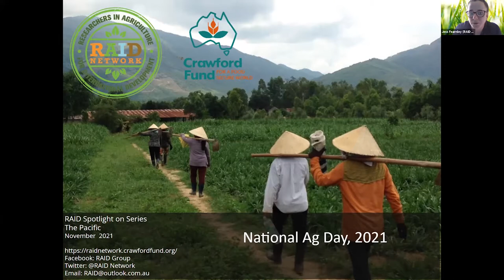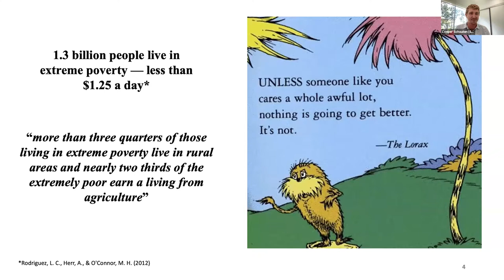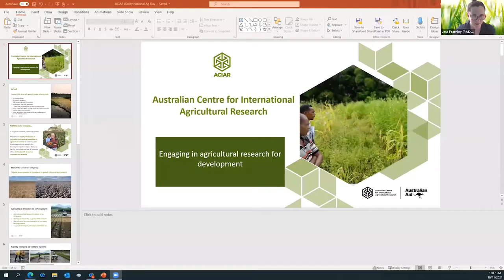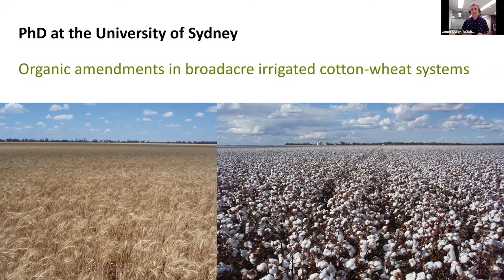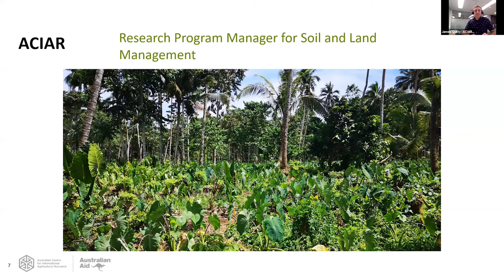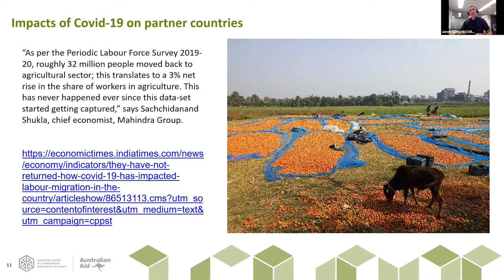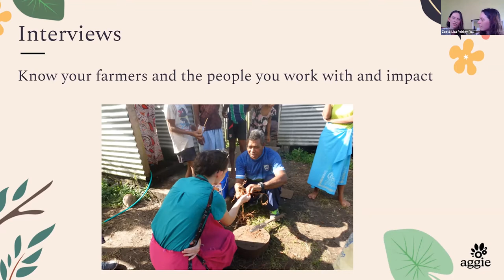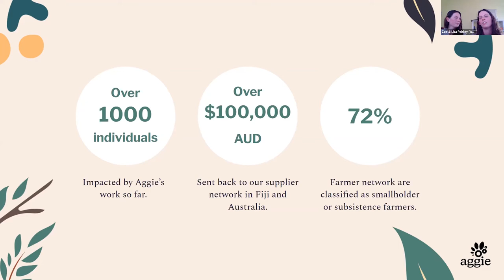RAID Network 'spotlight on series'- the Pacific region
Date: Friday 19 November 2021
Online (Zoom)
AG PATHWAYS TO MAKING A GLOBAL DIFFERENCE

RAID Network and the Crawford Fund were so pleased to be part of National Ag Day 2021 with this second 'Spotlight on Series' - Spotlight on the Pacific.

With the focus on celebrating the fabulous and fulfilling career opportunities on offer in agriculture, we wanted to add the 'international' dimension to careers in ag, with a spotlight on the Pacific.

Our speakers are all passionate about ag - at home and abroad. They all started out studying ag but ended up focused on ag in the developing world and particularly in the Pacific. They explain how working in ag for development has amazing global, national, professional and very personal impacts, with their broad range of pathways to rewarding and exciting careers.

This panel is for anyone with an interest in learning about agriculture beyond our borders, which benefits both Australia and our neighbours, and how to get there! It is also be part of RAID's "Spotlight" series and the Crawford Fund's Career Pathways project.

We hear from researchers, entrepreneurs and volunteers working in developing countries and their experiences and career journey to where they are now.

Our MC is Jessica Fearnley from RAID who received a Crawford Fund student award for her research in Cambodia and is now a Development Officer for Temperate Fruits at the NSW Department of Primary Industries. Along with Jess, speakers are:

Cooper Schouten, ‘the bee guy’ and project manager for the Bees for Sustainable Livelihoods Research Group at Southern Cross University.

Lisa and Zoe Paisley, founders of the social enterprise Aggie Global, a developmental agriculture business, empowering Fijian farmers to improve income and food.

James Quilty, Research Program Manager for Soil and Land Management at the Australian Centre for International Agricultural Research (ACIAR), which is part of the Australian aid program and supports research to improve agricultural and food systems in partner countries.